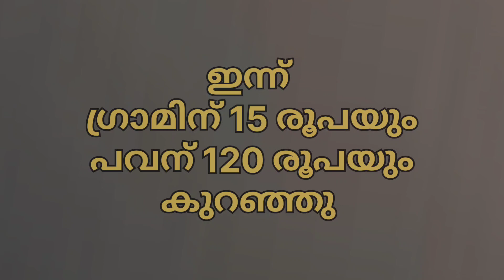17/07/2024 Gold Price | sornavila